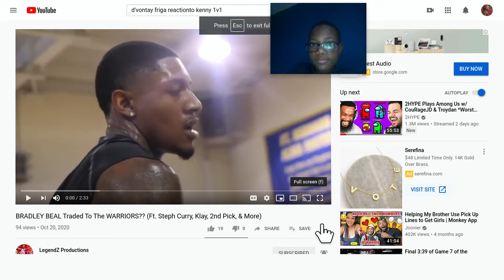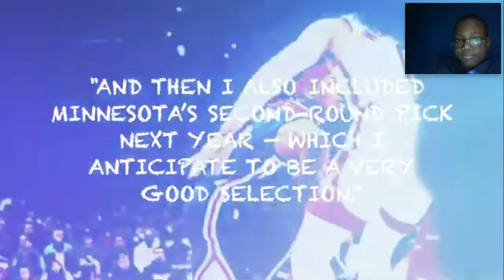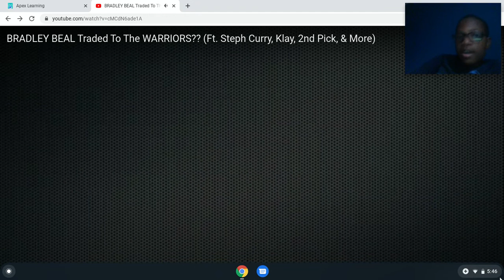STOP THE CAP MAN! Bradley Beal Traded To The Warriors Reaction!